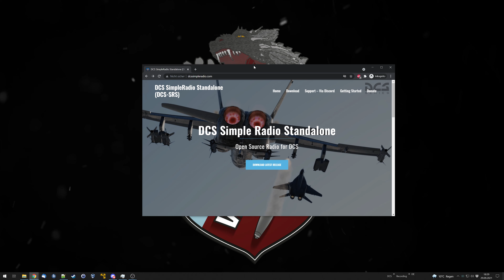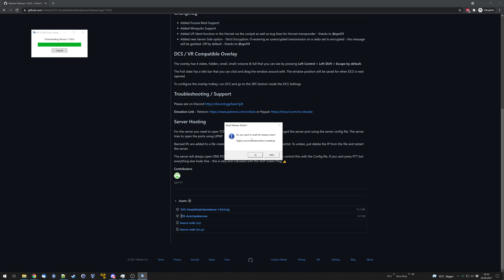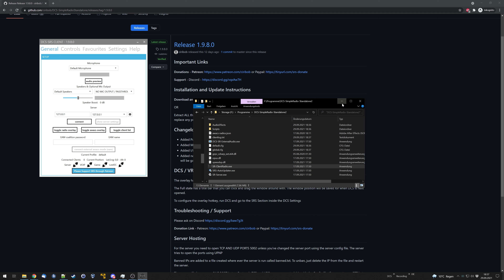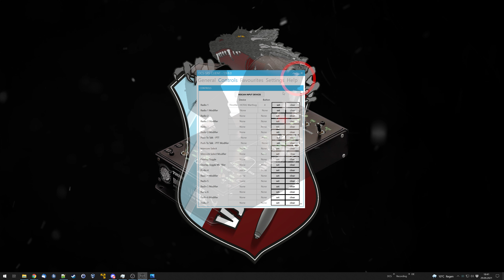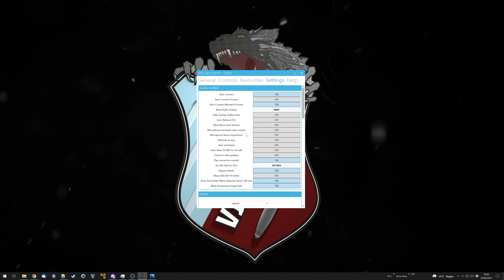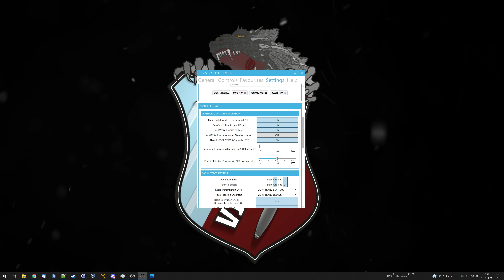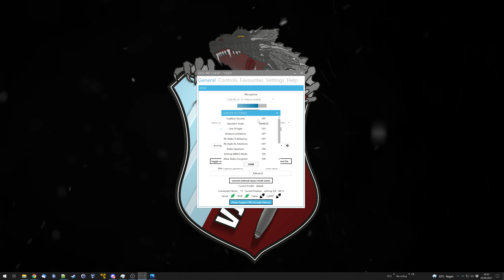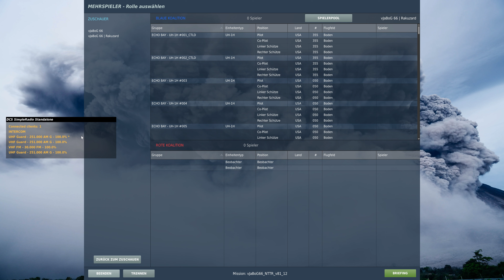Simple Radio Standalone (SRS) - Installation und Einrichtung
Simple Radio Standalone (SRS) ist die de facto Lösung für Funk im Multiplayer von DCS. Ich zeige euch, wie ihr euch das eigenständige Programm installiert und einrichtet.

00:00 Intro
02:06 SRS herunterladen
04:20 SRS installieren
08:14 Mikrofon + Kopfhörer / Boxen einstellen
09:21 Mic Output / Passthrough
10:14 Speaker Boost
10:52 Tastenbelegung (Controls)
13:34 Einstellungen (Settings)
19:45 Verbindungstest
22:33 DCS Einstellungen
24:22 DCS: Serverlobby
25:13 Beispiel: A-10C
27:04 Beispiel: C-101
28:11 Beispiel: F/A-18C
29:27 Beispiel: Combined Arms (JTAC, ATC, ...)